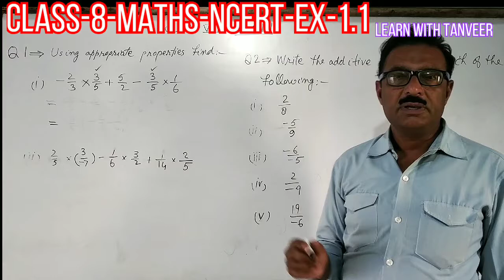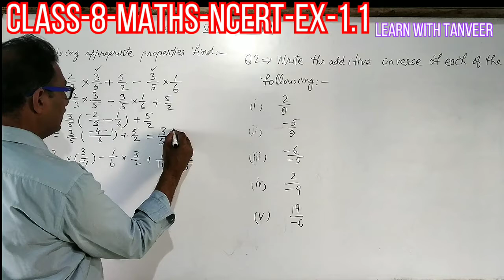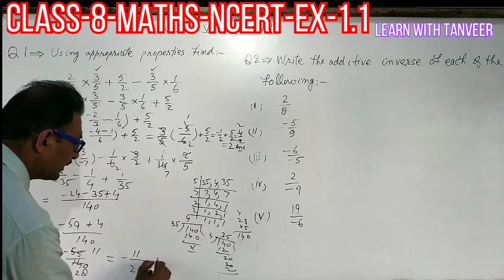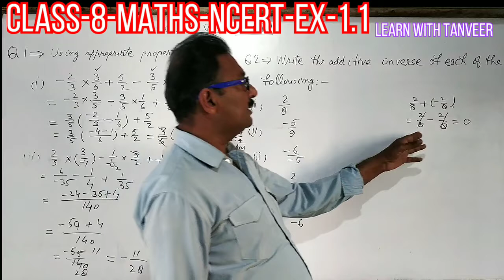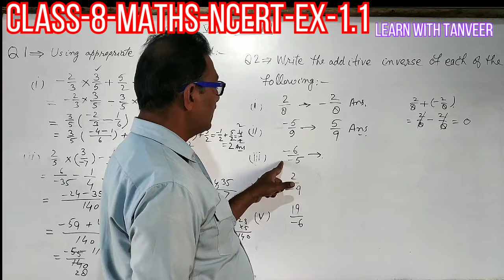Class-8- NCERT ||Exercise -1.1Q-1&2||RATIONAL NUMBERS|| CBSE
Class-8# NCERT Exercise1.1 Question 1&2#RATIONAL NUMBERS # Mathematics#CBSE#Class-8 NCERT Exercise 1.1 RATIONAL NUMBERS#|| Mathematics || CBSE ||This is Class-8 NCERT ||Exercise -1.1
RATIONAL NUMBERS||Mathematics | CBSE ||
. in